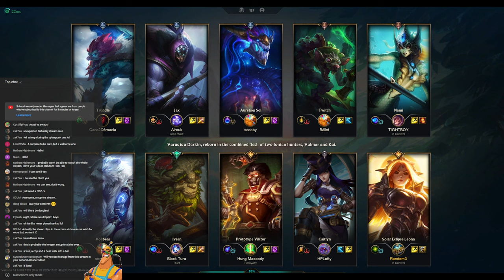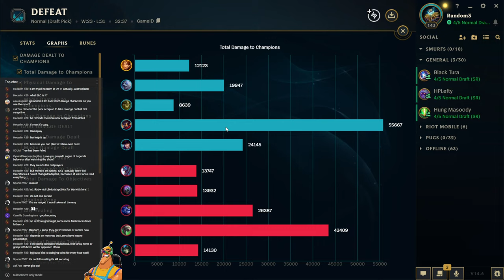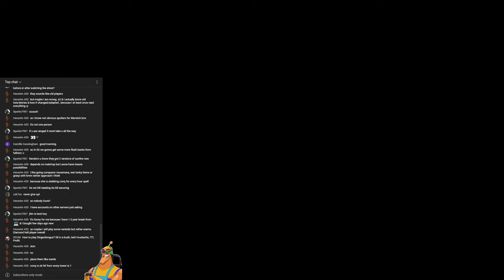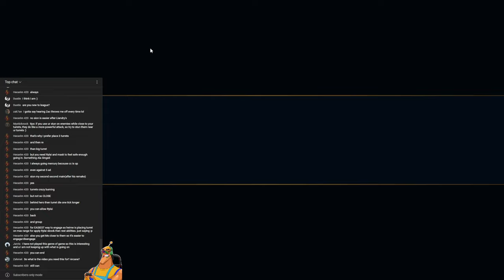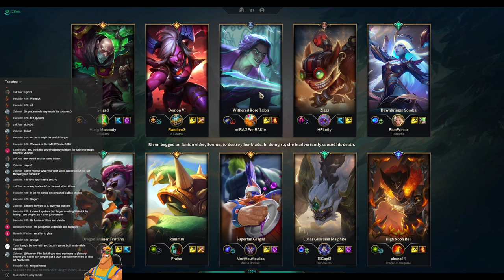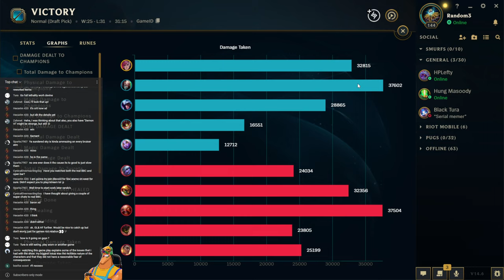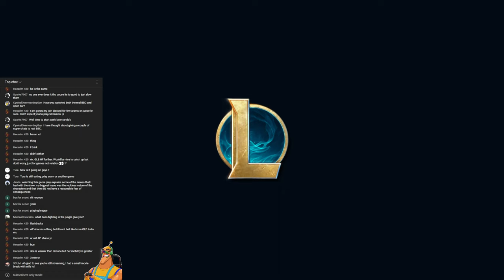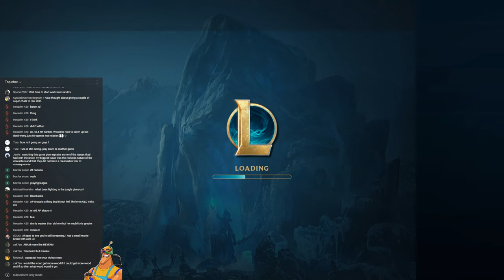RFT LIVESTREAM #32 - League of Legends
Impromptu League stream with Ryan, HP and Tura. Grabbing footage for the upcoming Arcane video.

00:00 - Preroll
04:14 - Intro
11:14 - Game 1 (Leona)
52:32 - Game 2 (Heimerdinger)
1:33:28 - Game 3 (Vi)
2:10:35 - Game 4 (Blitzcrank)
2:37:21 - ARAM (Maokai)